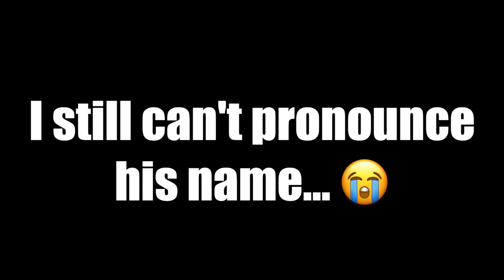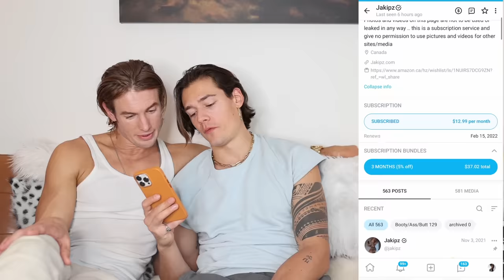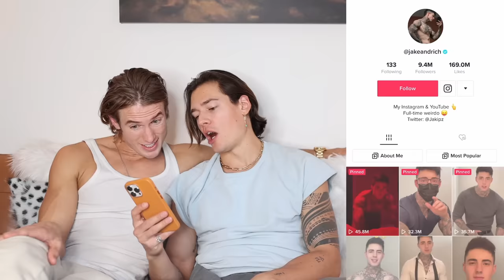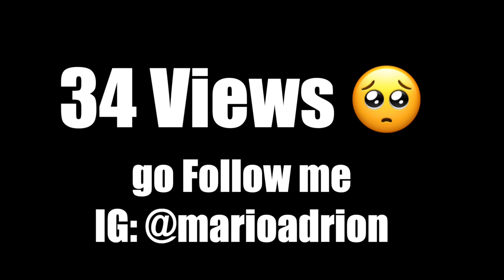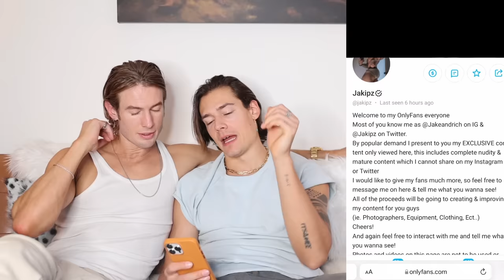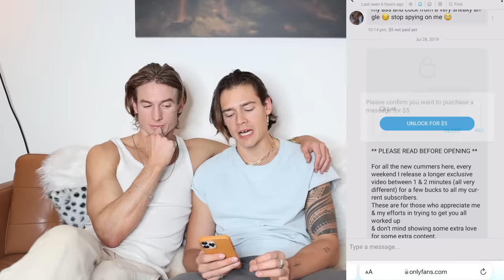We Paid for Jakipz OnlyFans so you don't have to...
Itsamee Mario! 🥕
Model and Comedian